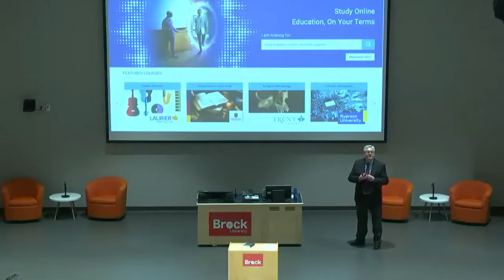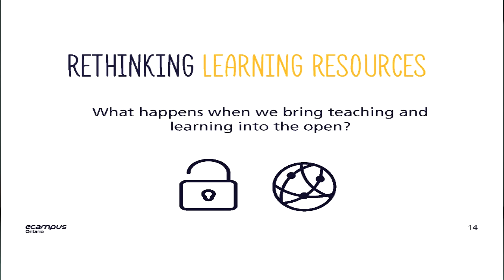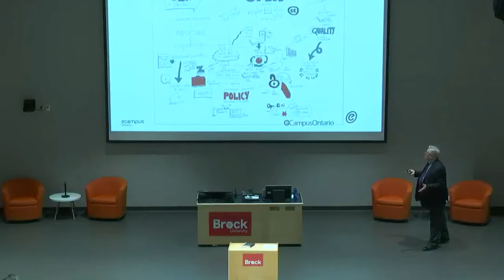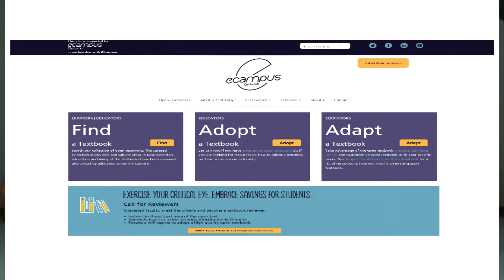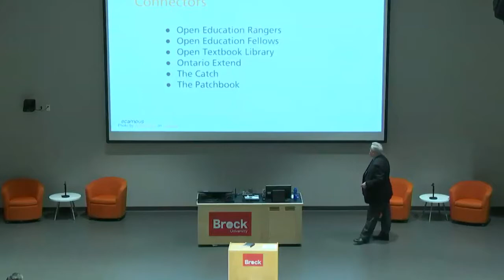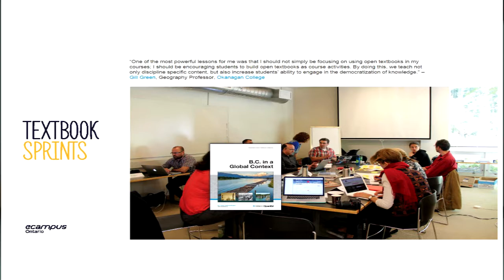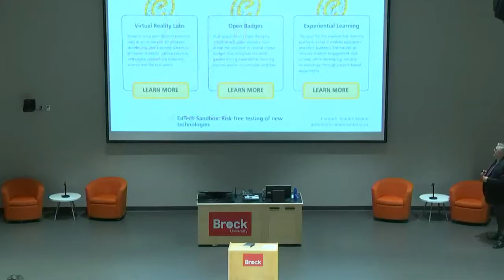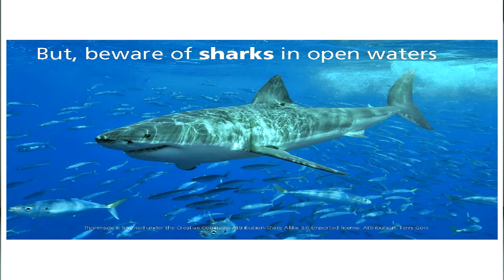David Porter - eCampusOntario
David Porter discusses the benefits of open pedagogy.